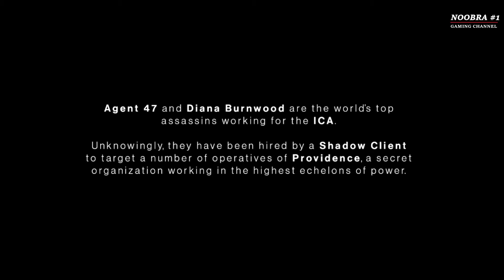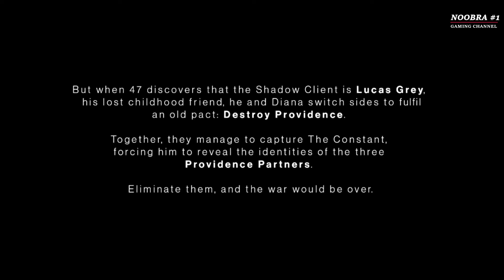HITMAN III Gameplay Walkthrough Part 1 Best Laid Plans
Hitman 3 is a 2021 stealth game developed and published by IO Interactive for Microsoft Windows, PlayStation 4, PlayStation 5, Xbox One, Xbox Series X/S, Stadia, and Nintendo Switch on 20 January 2021. This part includes first mission best laid plans.
Note: The game lag a little in the beginning of video during recording i did not know why but afterwards it recorded fine.